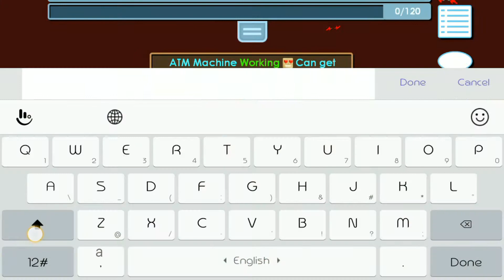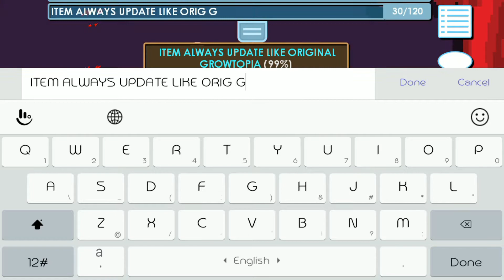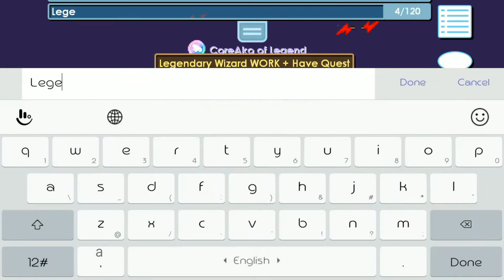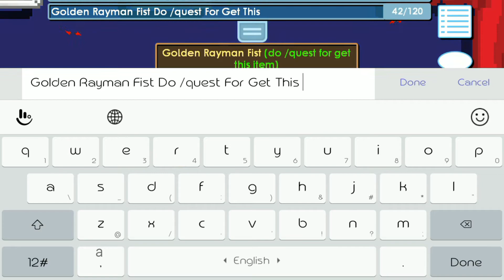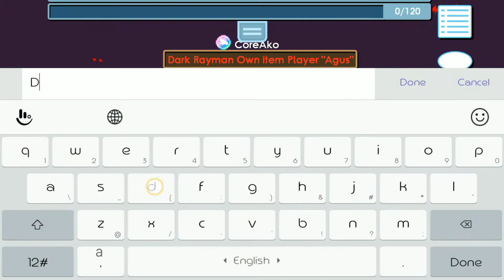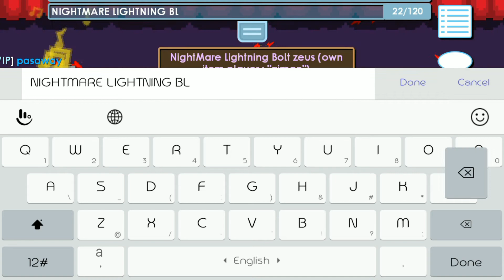😲PRIVATE SERVER GROWTOPIA😲¦√GTFY√¦√LIKE REAL GT√